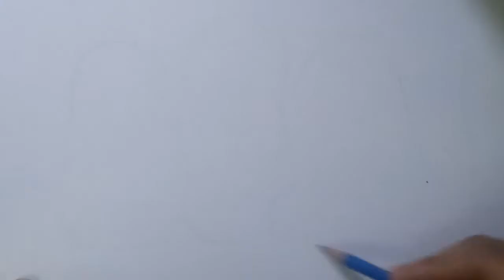Jom Lukis! We Bare Bears!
hari ini cikgu kongsikan lukisan dari animasi kegemaran ramai, We Bare Bears. cikgu mulai dengan melakar menggunakan pensel gred mata 2H, kemudian cikgu gunakan pen lukis artline mata 0.4 dan 0.2 :)